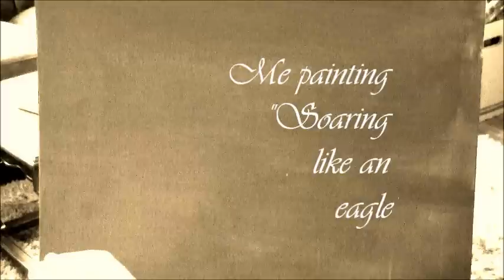Me painting my new acrylic "Soaring like an eagle" | by LadyKikki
Hi again ^_^

This is Me painting my new acrylic "Soaring like an eagle"

My second eagle all together, always wanted to do one spreading it's magnificent wings. And I really love these colours, so I hope you do too and I wish you all the best in the world.

I have one video that is a bit shorter than this one of the same painting. But the music is kinda screwed up in that one.. but hope you enjoy it still..

Best regards and lots of love,
KikkiBella Kristina form Norway